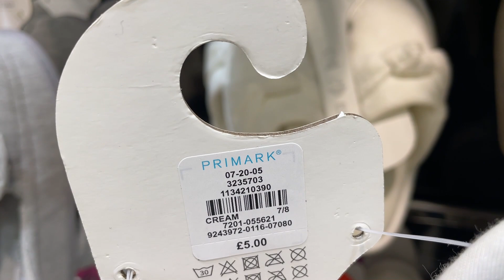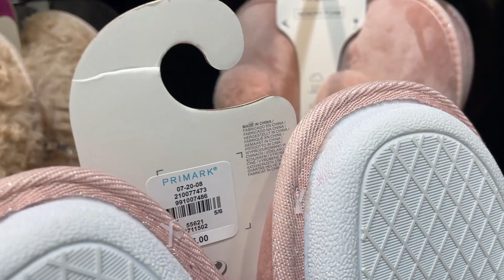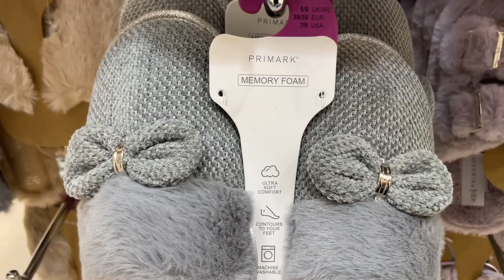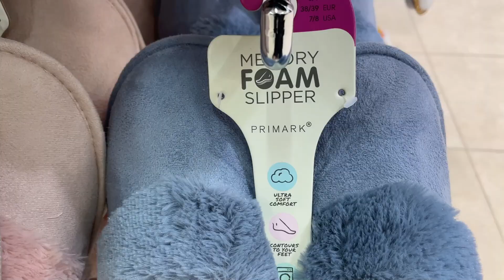PRIMARK WOMENS SLIPPERS New Collection - September, 2021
Primark new Slippers for ladies - what is new in women's Nightwear